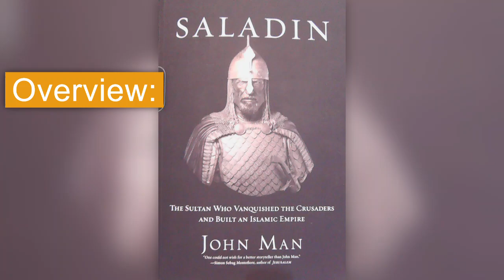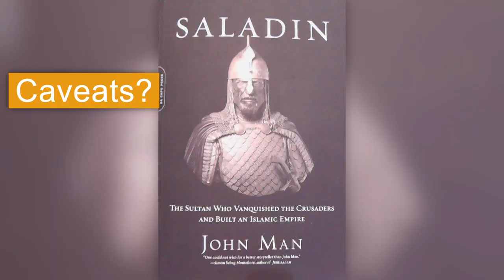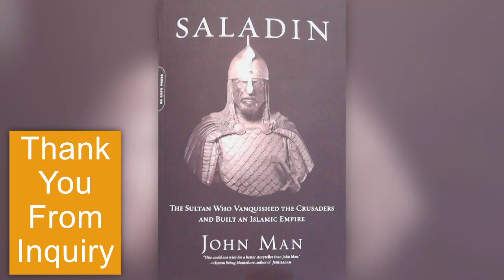Book Review of Saladin: The Life, the Legend and the Islamic Empire by John Man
Intriguing Connections:
Get To Know The People Of The World:
Empires of Islam:

Chapters
00:00 – Is this the book you are looking for?
00:09 – Overview
01:48 – Caveats?